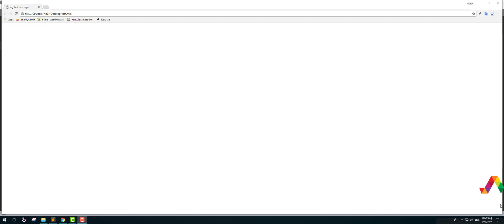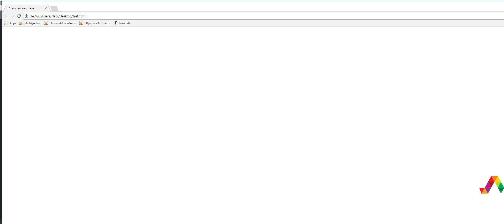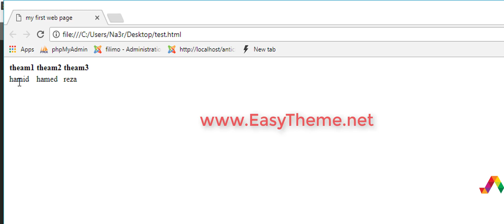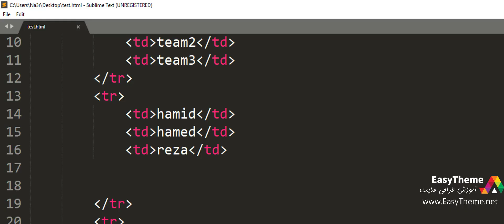جداول تگ table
آموزش HTML
آموزش رایگان طراحی سایت